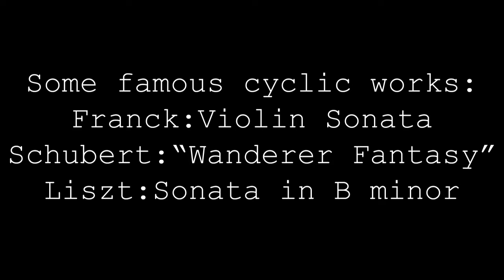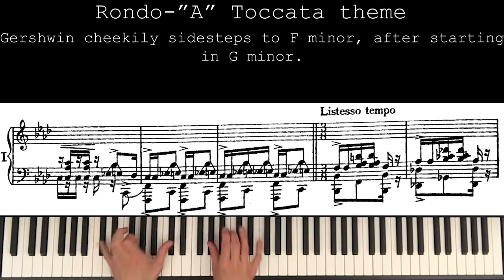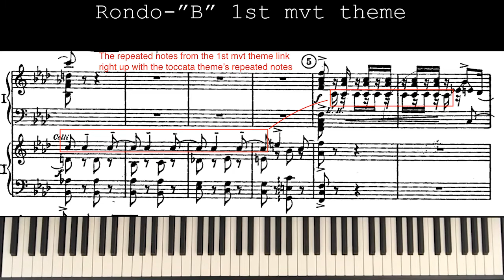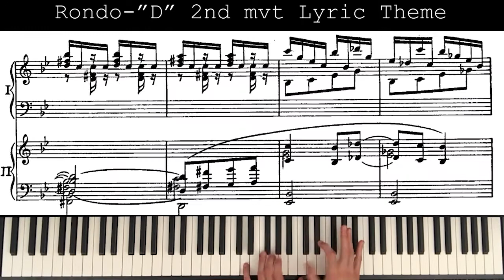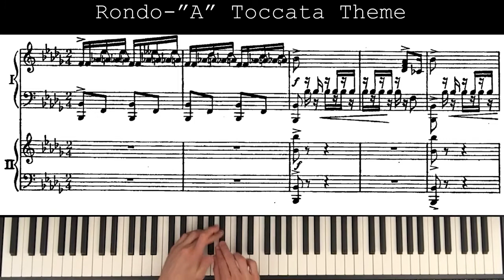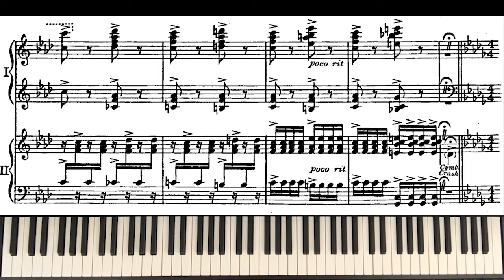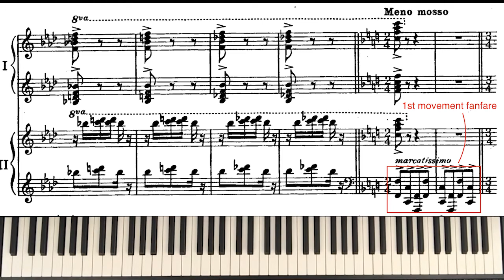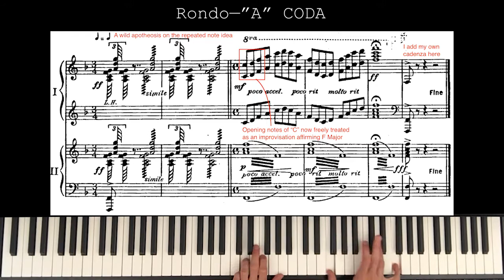Gershwin Concerto in F 3rd mvt "Toccata"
Performance starts here 5:50